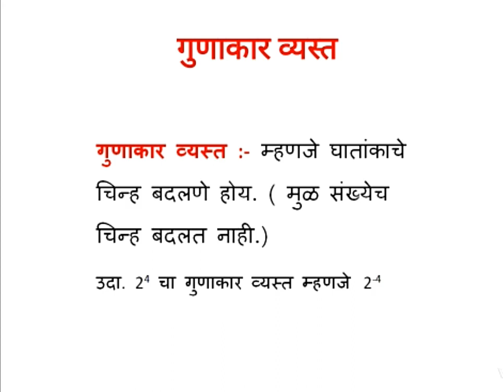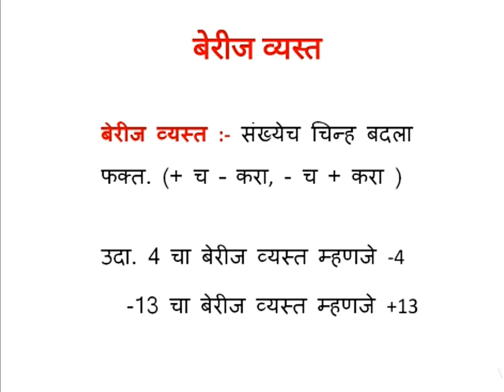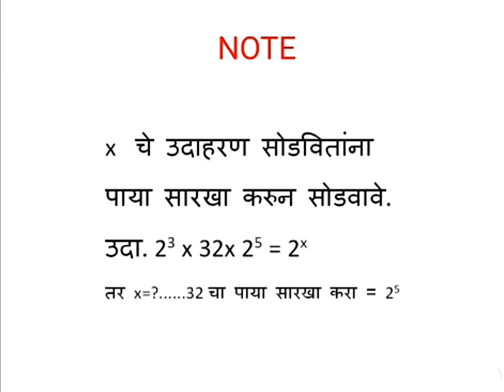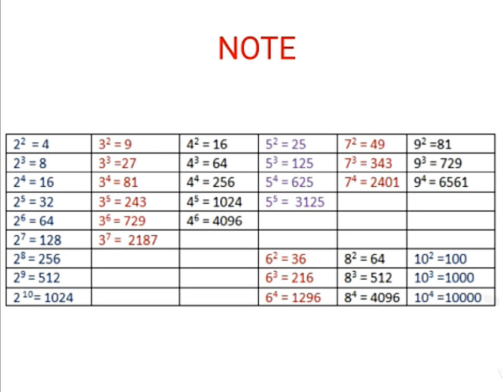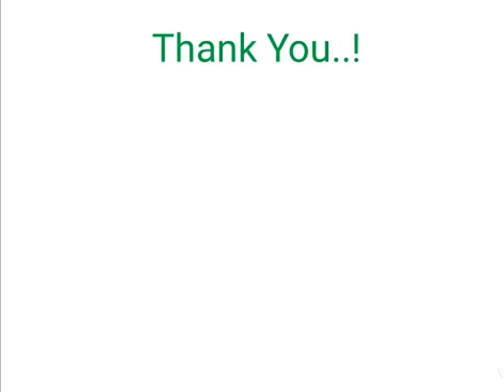घातांक भाग 2 INDICES Part 2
Previous video of घातांक भाग 1 INDICES Part 1